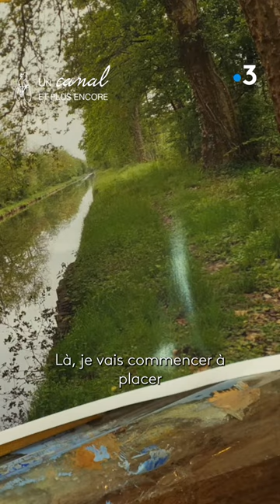Marie-Joëlle Cédat peint le canal de la Sauldre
Retrouvez l'ensemble des épisodes de la série Un canal et plus encore